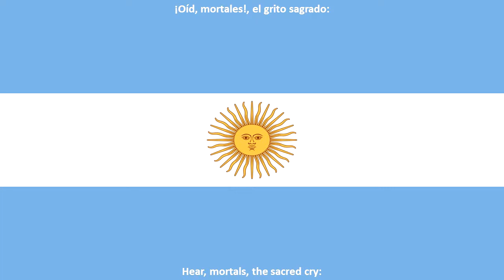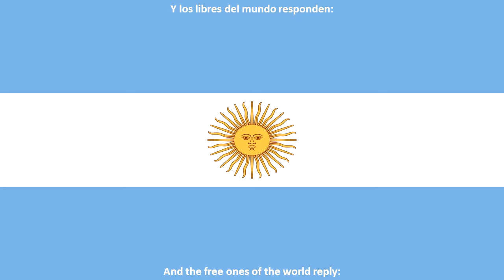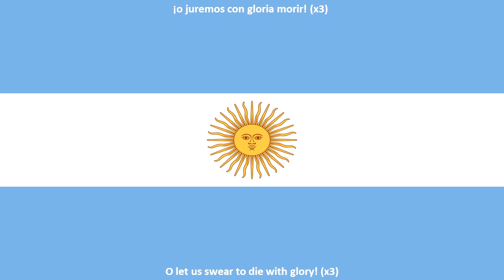Himno Nacional de Argentina / National Anthem of Argentina (ESP/ENG)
Letra: Alejandro Vicente López y Planes